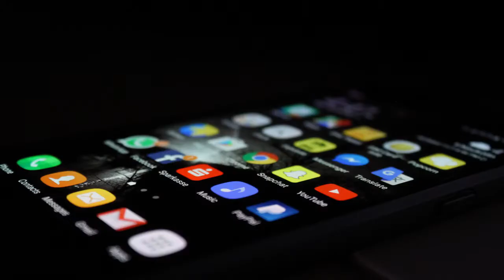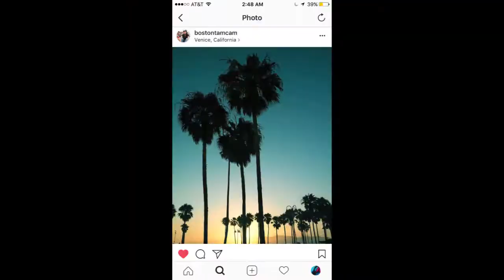X. the Novel Book Trailer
Purchase at XNOVEL.COM